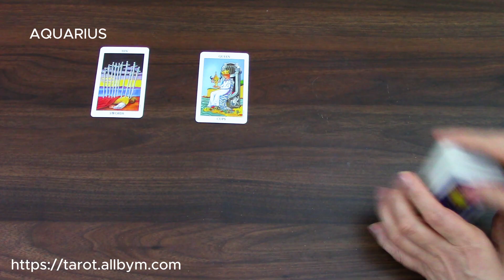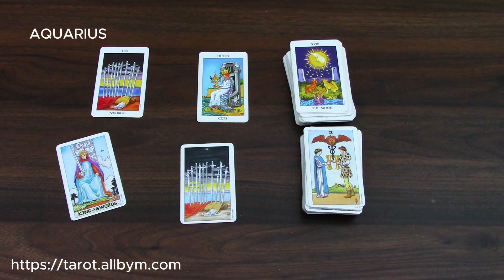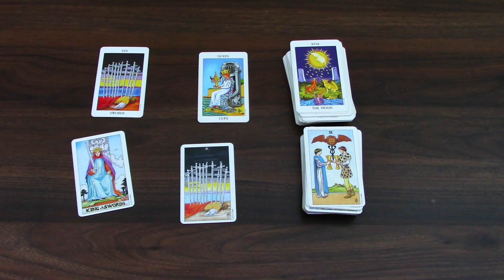AQUARIUS | BIG PROBLEM IS NOW OUT OF YOUR WAY | 1ST TO 15TH MARCH 2024 | TAROT READING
Aquarius, this is your tarot cards reading by M for the first two weeks of March 2024.  Enjoy,M.